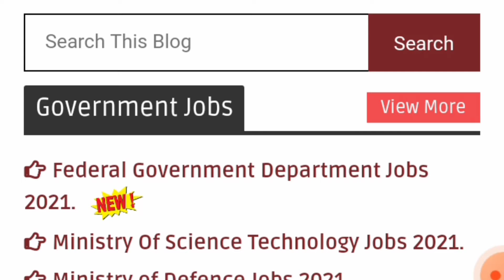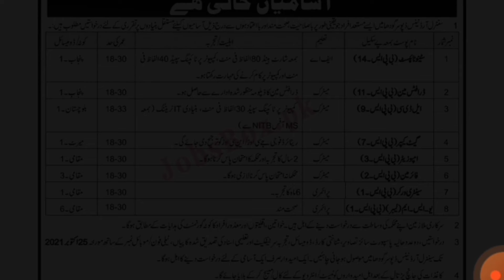Pakistan Army Central Ordnance Depot (COD) Jobs 2021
Keep visiting our website. Here you are told about all the jobs in Pakistan.